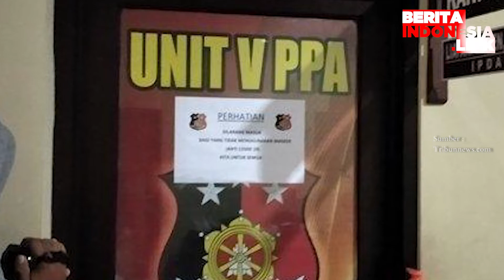Vernita di Kamar Hotel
artis vs,
kamar hotel,
bandar lampung,